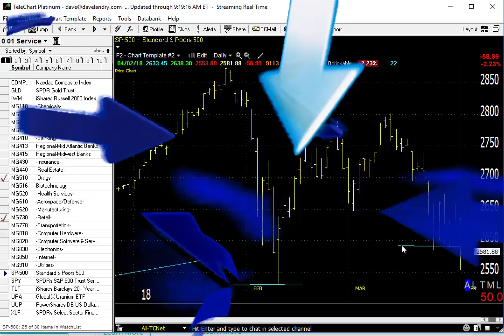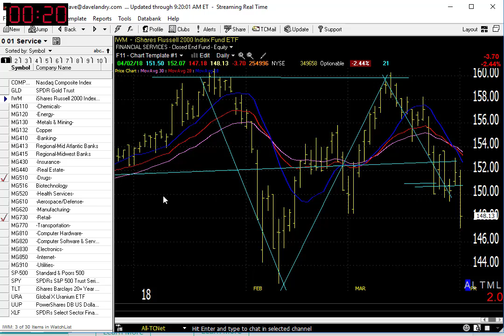04/03/18 Dave Landry's Market In A Minute-Simple Steps To Survive Weak Markets